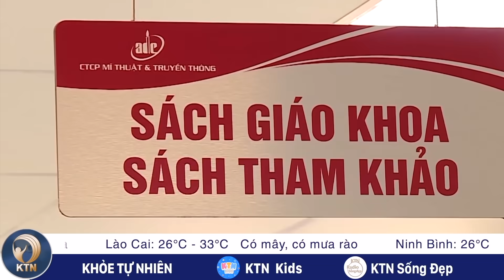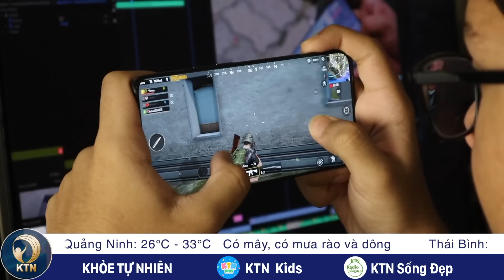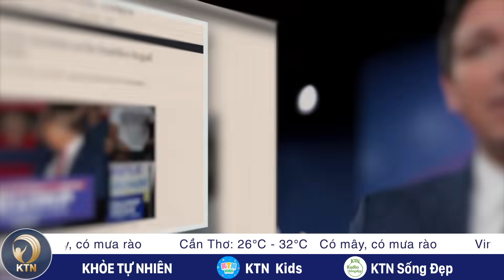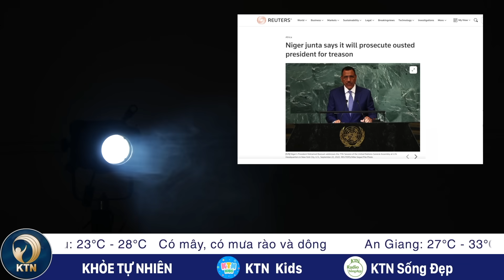TỐI 14/8: Đài Loan tuyên bố không lùi bước trước đe doạ; Hàn Quốc tăng cường an ninh ngày quốc khánh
- CẠN TIỀN VÌ THUÊ XE CẤP CỨU GIÁ QUÁ CAO, CHA PHẢI CHO THI THỂ CON VÀO THÙNG XỐP
- LAO CÔNG “BỖNG DƯNG” BIẾN THÀNH KỸ THUẬT VIÊN CĂNG DA MẶT CHO KHÁCH
- GIÁ SÁCH GIÁO KHOA TĂNG MẠNH NHƯNG CHIẾT KHẤU PHÂN PHỐI LÊN TỚI GẦN 30%
- KHÔNG XIN ĐƯỢC VIỆC LÀM DÙ ĐÃ TỐT NGHIỆP ĐẠI HỌC VÌ NGHIỆN GAME

- ÔNG TRUMP NÓI CƠ HỘI THẮNG ÔNG JOE BIDEN LÀ GẦN 100%
- NIGER: CHÍNH QUYỀN QUÂN SỰ TUYÊN BỐ SẼ TRUY TỐ TỔNG THỐNG BAZOUM TỘI “PHẢN QUỐC”
- THỦ ĐÔ SEOUL BỊ ĐE DỌA ĐÁNH BOM VÀO NGÀY QUỐC KHÁNH
- PHÓ TỔNG THỐNG ĐÀI LOAN TUYÊN BỐ KHÔNG LÙI BƯỚC TRƯỚC ĐE DỌA